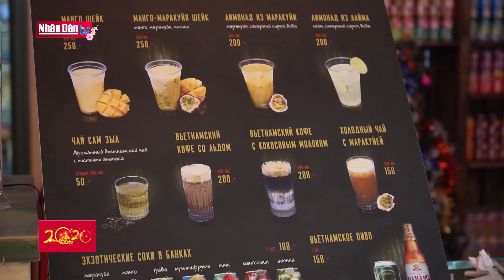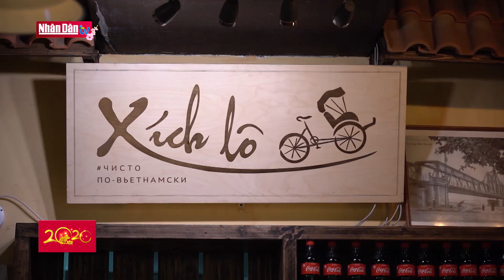Gìn giữ tinh hoa ẩm thực Việt tại Nga